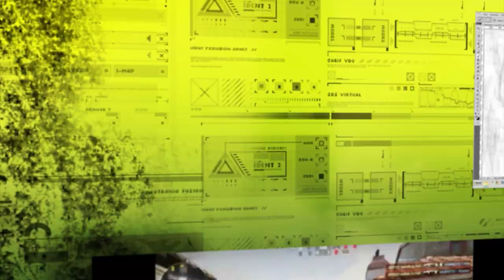22years shooter, and still around fragging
i will start streaming more regular again in the future so have a look and a follow would be appreciated!

iam using restream to stream youtube twitch and facebook at the same time
but youtube is the best quality.

btw the frag inferno mid with ak, happend in a faceit and i watched the gotv demo afterwards with livestream - so its my unfilterd reaction to my own shot - i couldnt belive myself whats happend there